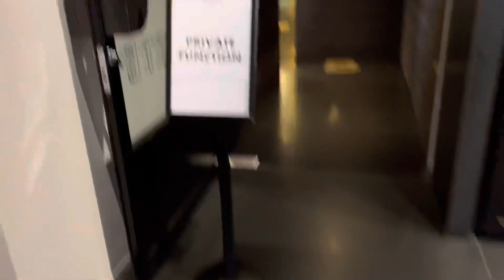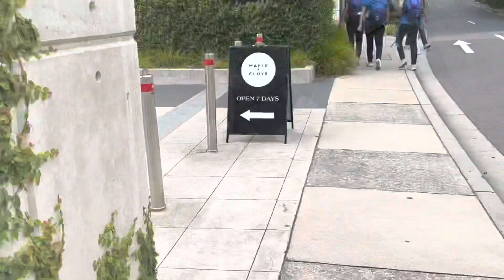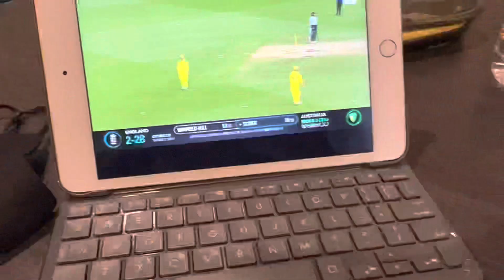2022 Australia A Tour Vlog | Day 22 - Covid PCR Test, Interview & Australia’s First ODI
Australia A tour - Day 22